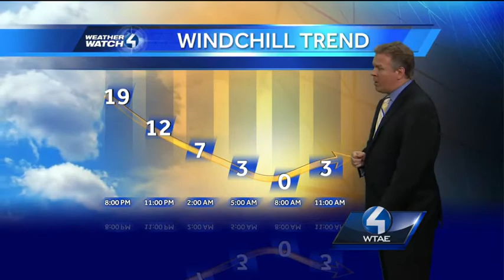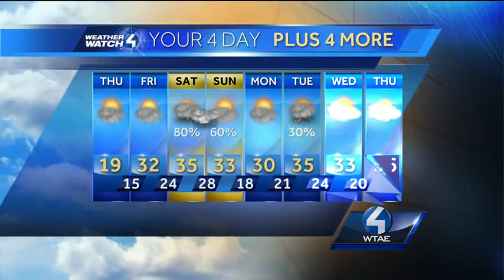Weather Watch 4 forecast